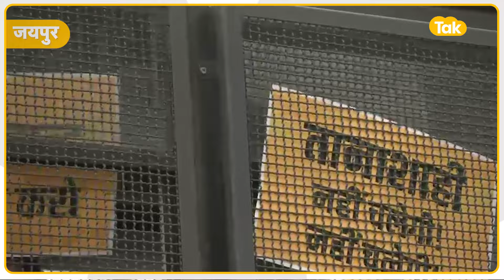Jaipur: BJP ऑफिस घेरकर बड़ा बवाल काट रही Arvind Kejriwal की सेना LIVE। AAP Protest